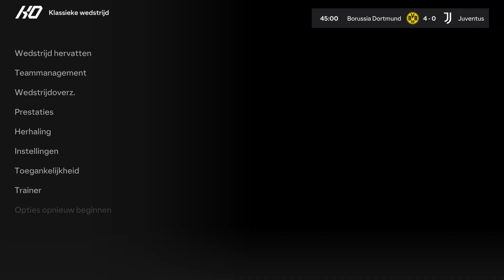EA FC 24 | Borussia Dortmund - Juventus FC (NL commentaar)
Borussia Dortmund (Bundesliga, Duitsland) vs Juventus FC (Serie A, Italië), in EA FC 24* op PlayStation 5.
Niveau: Wereldklasse niveau, offline selecties nr. 1 (release/standaard teams), 13 oktober 2023.
8 minuten (standaard).
Nederlands commentaar door Sierd de Vos & Jeroen Grueter.

* EA FC is de opvolger van de FIFA-reeks, met EA FC 24 als eerste in deze nieuwe reeks en als opvolger van FIFA 23.

Ik speelde nu met de standaard teams die bij de release in het spel zijn, waardoor sommige spelers nog bij hun oude/huidige club (door wie ze verhuurd worden) spelen, of (nog) niet in het spel zitten of eventueel nog hun ‘real face’ missen. Verder in het spel zal ik wederom meer teamselecties downloaden met de laatste, al dan niet de dan beschikbare meest recente updates.